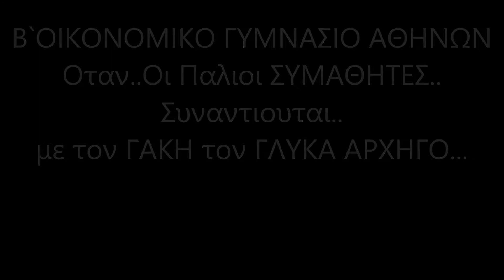Β`ΟΙΚΟΝΟΜΙΚΟ ΓΥΜΝΑΣΙΟ ΑΘΗΝΩΝ ΚΟΤΥΛΙ Νο 2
Οταν.παλιοι Συμαθητες. ανταμωνουνε..
.τοτε..το..ΚΟΤΥΛΙ..παιρνει. ΦΩΤΙΑ..
και..Ο ΓΑΚΗΣ ο ΓΛΥΚΑΣ...τα δινει..ΟΛΑ...για τα Φιλαρακια του.